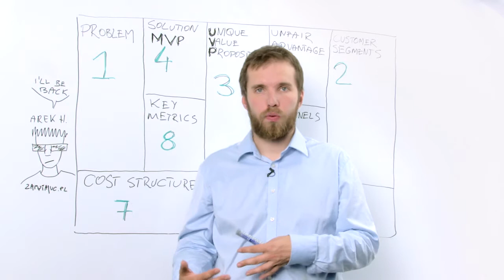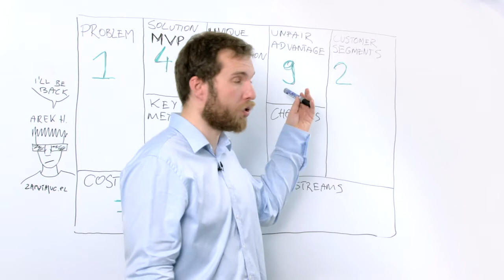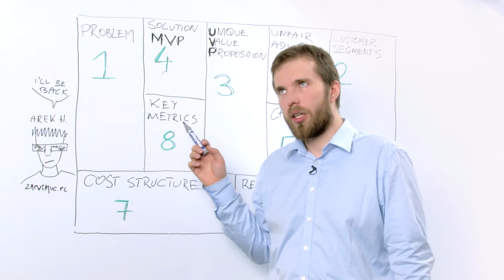Lean Canvas: Wskaźniki i nieuczciwa przewaga - ZapytajVC.pl Odcinek 52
Podobało się? Postaw nam kawę! Chcesz porozmawiać z nami o tym filmie? Dołącz do discorda ZapytajVC 💬 Ponownie opowiadamy (a właściwie opowiada Michał) o Lean Canvasie. Tym razem będzie wszystko ładnie widać na tablicy :)

Odcinek ostatni z serii - opowiadamy o mierzeniu kluczowych wskaźników i nieuczciwej przewadze.